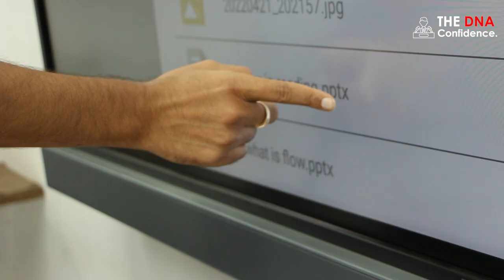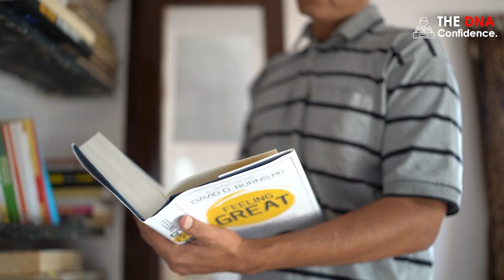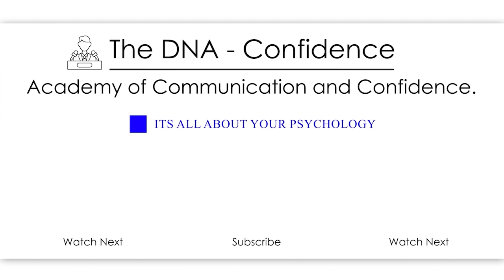How do you manage your time?. | How to speak fluently. | Ask Sandeep sir.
Managing time is a critical skill nowadays due to the digital distractions and entertainment options we have.
I have told about daily my schedule.